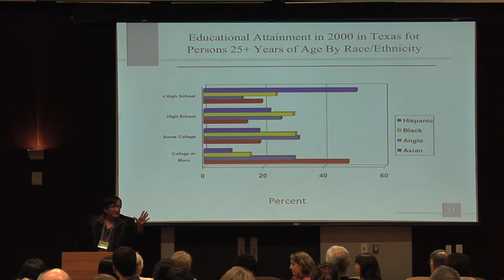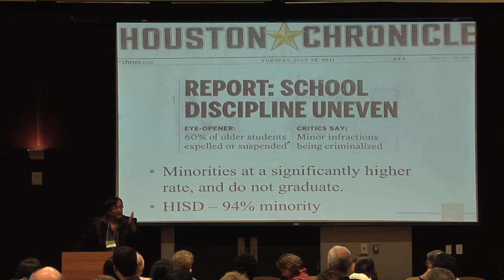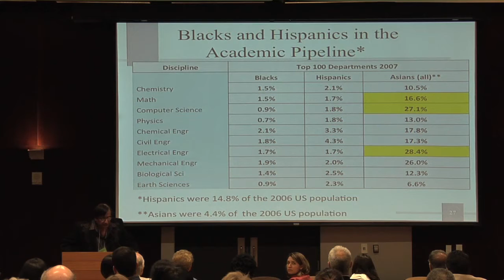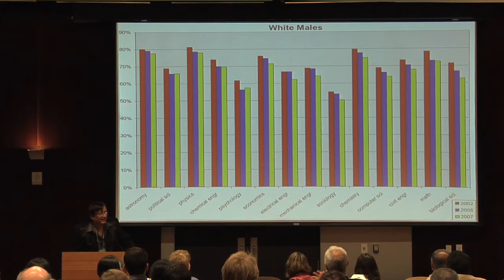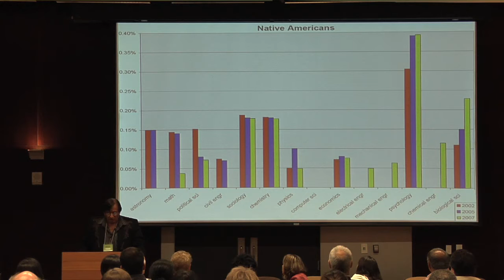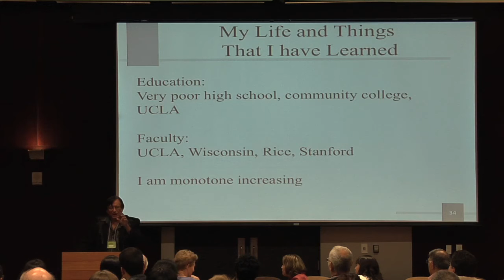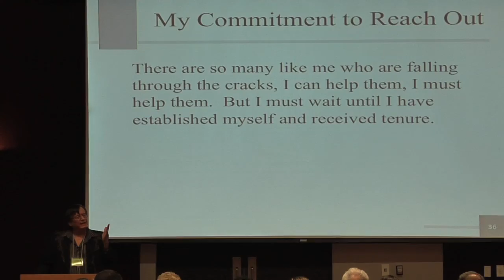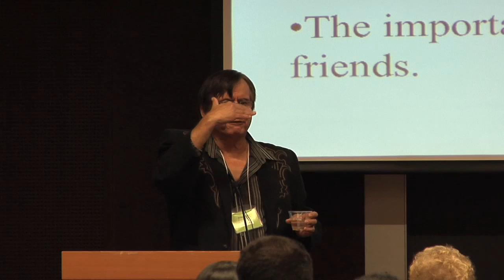Fifth Annual Mathematical Field of Dreams Conference - pt. 3b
Keynote Speaker: Dr. Richard Tapia,  University Professor and Maxfield-Oshman Professor of Engineering, Rice University; Recipient of the 2011 National Medal of Science, awarded by President Obama to recognize individuals who have made outstanding contributions to science and engineering